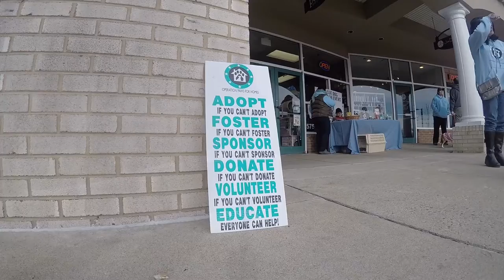OPH Rescue Clifton January 2015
I volunteer time with an all-breed dog rescue, Operation Paws For Homes. This is the first "video" I've really ever done. Just getting started with this medium and I look forward to learning more, doing more and producing more videos.